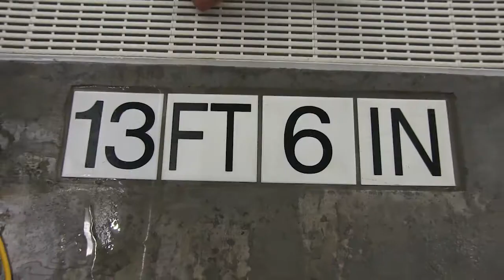Andrea's Story - Swimming with Scoliosis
Andrea is a Junior Olympic synchronized swimmer who was diagnosed with scoliosis. Her pediatrician recommended she come to Scottish Rite for Children for treatment.

Dr. Charles Johnston decided nighttime bracing would be the best way to keep Andrea’s curve from increasing. Andrea was fitted for a brace, which she was able to wear every night while sleeping.

A little over two years later, Andrea is done growing and is no longer in danger of her curve increasing. She is slowly stopping the use of her brace and is free to continue swimming and playing sports with her peers.